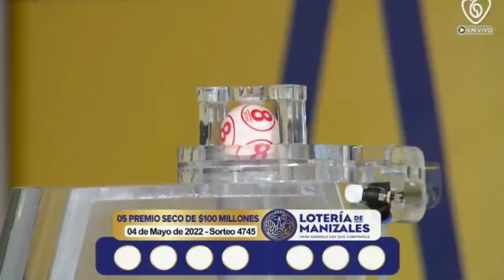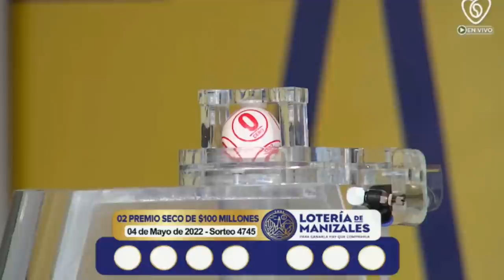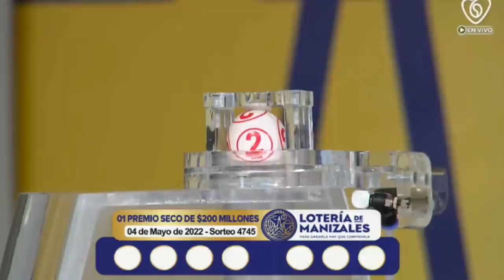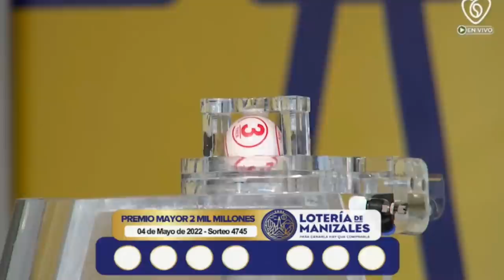LOTERÍA DE MANIZALES Resultado MIÉRCOLES 04 DE MAYO de 2022 PREMIO MAYOR Y PREMIOS SECOS ✅🥇🔥💰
Hola buenas noches, te presentamos los resultados de las loterías y chances en Colombia, vamos con el Resultado para la Lotería de MANIZALES del MIÉRCOLES 04 DE MAYO de 2022.

Resultado VALLE 04 DE MAYO
Resultado MIÉRCOLES 04 DE MAYO
Resultado de la LOTERÍA DE MANIZALES MIÉRCOLES 04 DE MAYO de 2022
LOTERÍA DE MANIZALES 04 DE MAYO
LOTERÍA DE MANIZALES 04 DE MAYO Premio MAYOR

LOTERÍA VALLE
resultado VALLE
VALLE
resultado VALLE
lot VALLE
LOTERÍA DE MANIZALES anoche
LOTERÍA VALLE
VALLE sorteo
VALLE resultado
sorteo VALLE
LOTERÍA VALLE
resultado VALLE
VALLE anoche
valle VALLE
VALLE VALLE
LOTERÍA DE MANIZA